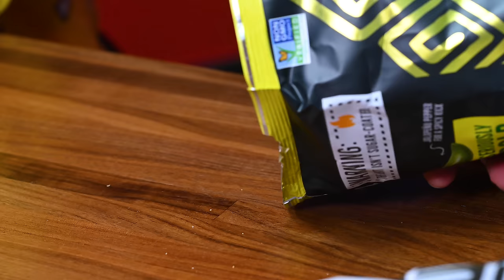PAQUI CHIPS SPICY SHOWDOWN!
Hot Sauce Of The Month Club!

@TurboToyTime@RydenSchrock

My favorites